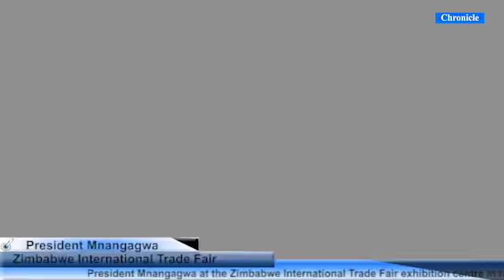President Mnangagwa at the Zimbabwe International Trade Fair exhibition tours several select stands.